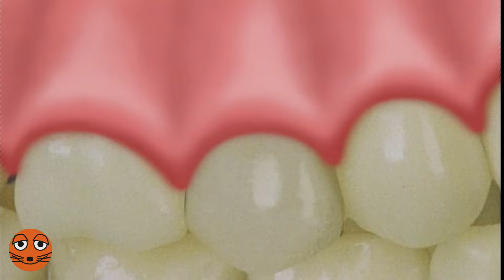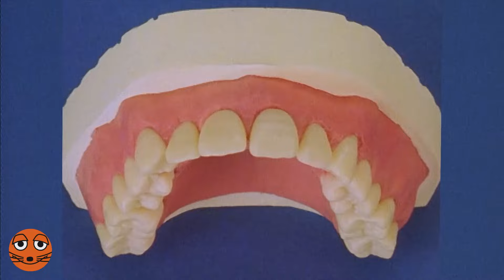Чому випадають молочні зуби? | DieMaus | WDR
Тобі це, мабуть, теж знайомо: поступово зуби починають хитатися та самі випадають. Іноді це доволі докучає. На щастя, усі потім знову виростають. Ральф поцікавився, чому так відбувається.

Передача з мишеням - це формат, який передусім зорієнтований на дітей. Це означає: певні функції, наприклад, коментарі під цими відео не є доступними